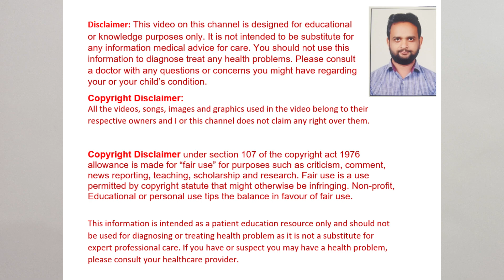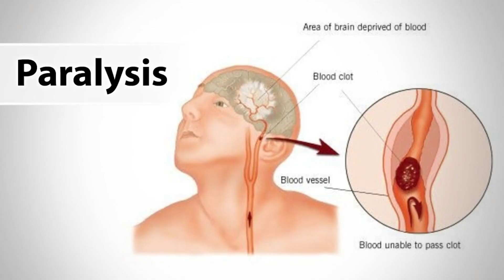Vitamin B1,Benfotiamine (B1) VS Thiamine | विटामिन बी १ क्यो जरुरी है हमारे लिए..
Benfotiamine is similar to thiamine (vitamin B1), but is absorbed by the body better than thiamine. The body changes benfotiamine to thiamine. Since the body absorbs benfotiamine better than thiamine, benfotiamine can increase how much thiamine is in the body.| Ber Beri.